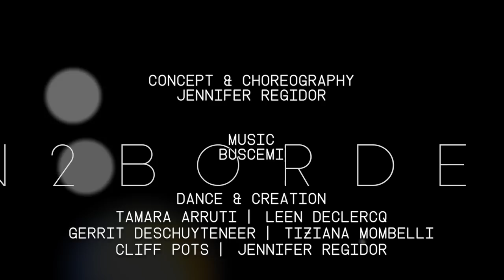IN2BORDERS (Teaser)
Where ends begin
Towards within
In between
IN2BORDERS
Dance production by danscompagnie Lune featuring BUSCEMI

Concept and choreography:Jennifer Regidor
Music and performer: BUSCEMI
Dance and creation: Tamara Arruti, Leen Declercq, Gerrit Deschuyteneer, Tiziana Mombelli, Cliff Pots, Jennifer Regidor
Light and stage design: Roeland Pancken, Bregt Janssens

PREMIERE: Sunday March 22, 2015 at 3 p.m.
GC De Kroon,1082 Brussel (Sint-Agatha-Berchem)
Tickets GC De kroon, 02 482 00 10 price: € 13

Other dates:
Saturday March 28, 2015 at 8 p.m. 30CC Predikherenkerk Leuven
Wednesday April 8, 2015 at 8 p.m. 30CC Wagehuys Leuven
Thursday April 9, 2015 at 8 p.m. 30CC Wagehuys Leuven
Tickets 30CC 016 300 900 price: € 13

Thanks to GC De Kroon for the residence.